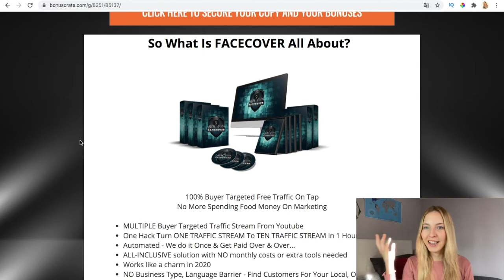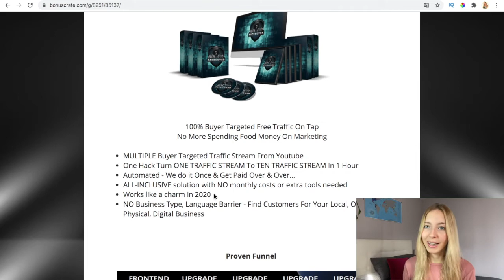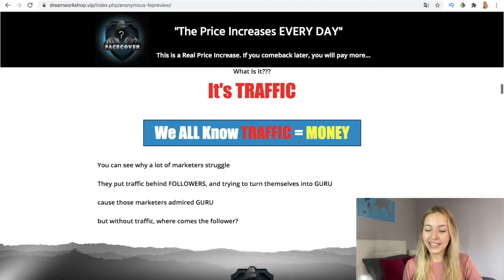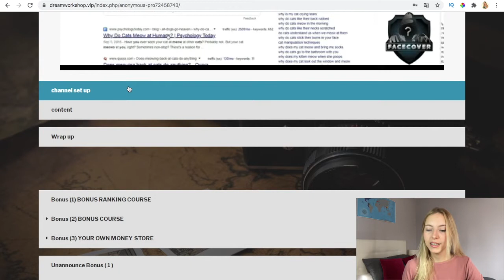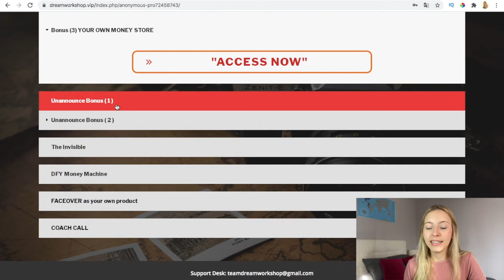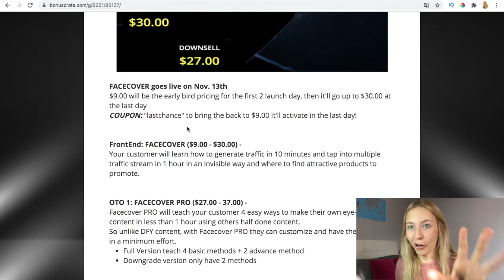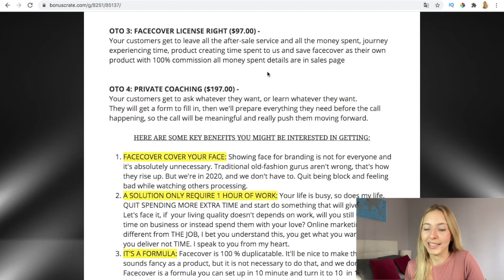FACECOVER REVIEW 🏆+ BONUSES 🤑 + DEMO | 100% Buyer Targeted Traffic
GET YOUR FREE BONUSES HERE!

00:18 Intro
02:03 Bonuses
03:43 Sales Page
04:25 Members Area
05:38 Funnel

What is Facecover All About?
100% Buyer Targeted Free Traffic On Tap
No More Spending Food Money On Marketing

* MULTIPLE Buyer Targeted Traffic Stream From Youtube
* One Hack Turn ONE TRAFFIC STREAM To TEN TRAFFIC STREAM In 1 Hour
* Automated - We do it Once & Get Paid Over & Over...
* ALL-INCLUSIVE solution with NO monthly costs or extra tools needed
* Works like a charm in 2020
* NO Business Type, Language Barrier - Find Customers For Your Local, Online, Physical, Digital Business

Proven Funnel

FACECOVER goes live on Nov. 1th
$9.00 will be the early bird pricing for the first 2 launch day, then it'll go up to $30.00 at the last day
COUPON: "lastchance" to bring the back to $9.00 It'll activate in the last day!

FrontEnd: FACECOVER ($9.00 - $30.00) -
Your customer will learn how to generate traffic in 10 minutes and tap into multiple traffic stream in 1 hour in an invisible way and where to find attractive products to promote.

OTO 1: FACECOVER PRO ($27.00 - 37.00) -
Facecover PRO will teach your customer 4 easy ways to make their own eye-catching content in less than 1 hour using others half done content.
So unlike DFY content, with Facecover PRO they can customize and have their content in a minimum effort.
* Full Version teach 4 basic methods + 2 advance method
* Downgrade version only have 2 methods

OTO 2: FACECOVER Money Machine  ($67.00) -
Selling is much harder than giveaway presentYour customers will get 4 of our products to give away as presents. We build our upgrades all basis on our customers database, so once their audiences upgrade, they'll get the credit.Plus they'll get our next 3 products' all launching details one week before the launch day, which include review access.

OTO 3: FACECOVER LICENSE RIGHT ($97.00) - Your customers get to leave all the after-sale service and all the money spent, journey experiencing time, product creating time spent to us and save facecover as their own product with 100% commission all money spent details are in sales page

OTO 4: PRIVATE COACHING ($197.00) -
Your customers get to ask whatever they want, or learn whatever they want.They will get a form to fill in, then we'll prepare everything they need before the call happening, so the call will be meaningful and really push them moving forward.
 HERE ARE SOME KEY BENEFITS YOU MIGHT BE INTERESTED IN GETTING:

1. FACECOVER COVER YOUR FACE: Showing face for branding is not for everyone and it's absolutely unnecessary. Traditional old-fashion gurus aren't wrong, that's how they rise up. But we're in 2020, and we don't have to. Quit being block and feeling bad while watching others processing.
2. A SOLUTION ONLY REQUIRE 1 HOUR OF WORK: Your life is busy, so does my life. QUIT SPENDING MORE EXTRA TIME and start do something that will give you result. Let's face it, if  your living quality doesn't depends on work, will you still to spend time on business or instead spend them with your love? Online marketing is different from THE JOB, I bet you understand this, you get what you want by what you deliver not TIME. I speak to you from my heart.
3. IT'S A FORMULA: Facecover is 100 % duplicatable. It'll be nice to make the method sounds fancy as a product, but it is not necessary to do that, and we don't like to. Facecover is a formula you can set up in 10 minute and turn it to 10  in 1 hour, and that's all you need to do in 1 day. There's no complicated step and expensive software. You literally can teach your grade 4 child to finish your work for you.